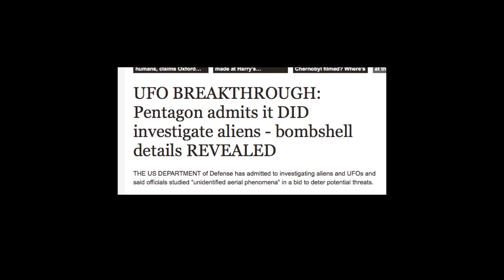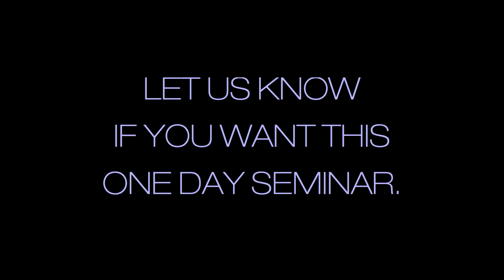ALIEN BEINGS, UFO’s AND THE ZOHAR!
IF there is enough interest, I will build a startling new one-day course/seminar on this compelling subject: CLOSE ENCOUNTERS OF THE ZOHAR KIND!

The US Navy and the Pentagon now confirm that UFOs are authentic. Now is the time to share the secrets of Zohar.

Rav Berg spent many years studying an ancient Kabbalistic book that dealt directly with this subject.

Enter your email by clicking below to let me know if you'll enroll in a 2 hour online seminar!

As I said, if response is great, I'll get to work. The content is powerful and compelling.